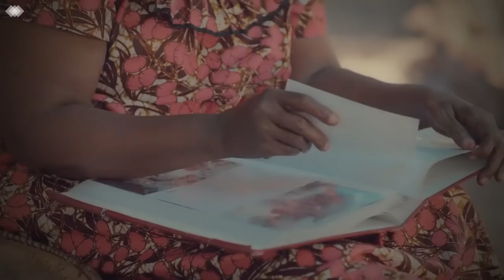BABA MANARA Amfungukia Mwinyi Zahera/ Asema Haya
BABA Mzazi wa Msemaji wa Simba Sunday Manara ametoa mustakabali wa kikao walichokutana na kocha wa Yanga Mwinyi Zahera ambacho kiliwakutanisha wachezaji wa zamani wa Yanga pamoja na kocha Zahara.

FaceBook Instagram Twitte